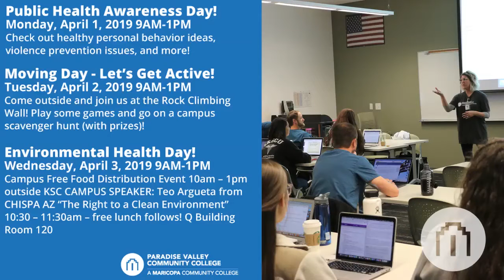National Public Health Week at PVCC